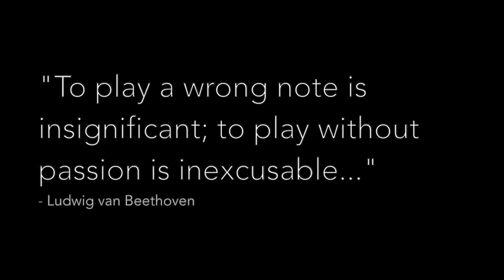Luke Lally Maguire plays 'Bagatelle' by Katie Bamford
Pianist, Luke Lally Maguire, plays the new Beethoven-inspired work, 'Bagatelle', by Katie Bamford.

To honour the legendary musician's 250th anniversary, eleven young composers based in three different continents have written solo piano works inspired by Beethoven. These new compositions will be recorded by Irish pianists and premiered online from their homes each week starting from the 1st July 2020. These new works will be recorded and the CD album will be released by the end of the year.